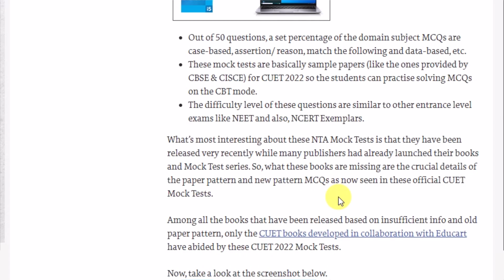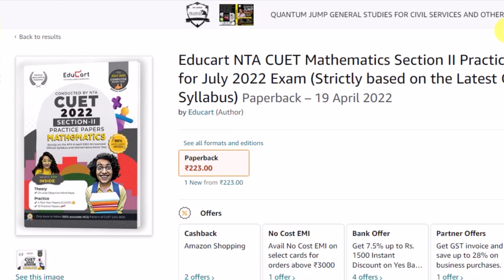Books for CUCET Entrance Exam | BHU Admission 2022 | DU Admission 2022 | JNU Admission 2022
About this video :- सेंट्रल यूनिवर्सिटी कॉमन एंट्रेंस टेस्ट 2022 पूरी जानकारी  and cucet 2022-23
CUET 2022 Books

❤️45 days Plus Subscription @299 only.

Practice for CUET & win scholarship.

DU Admission process 2022-23
JNU Entrance Exam 2022-23
DU Entrance Exam 2022-23
JMI Entrance Exam 2022-23
BHU Entrance Exam Pattern 2022-23
JNU Entrance Exam Pattern 2022-23
DU Entrance Exam Pattern 2022-23
Jamia Entrance Exam Pattern 2022-23
AMU Entrance Exam Pattern 2022-23
JMI Entrance Exam Pattern 2022-23
BHU exam syllabus 2022-23
JNU exam syllabus 2022-23
DU exam syllabus 2022-23
Jamia exam syllabus 2022-23
AMU exam syllabus 2022-23
JMI exam syllabus 2022-23
du cucet 2022 by cuet.samarth.ac.in
cucet syllabus download from cuet samarth ac in
cucet du new delhi
cucet 2022 colleges
Will Cucet be conducted in 2022
Is Cucet confirmed for 2022
Can I get direct admission in Central University
How do I apply for CU CET
Will Cucet be conducted in 2022-23
Is Cucet confirmed for 2022-23
Is Cucet 2021 online
Can I apply for Cucet after 12th
Will there be a DU exam entrance in 2022
How do you get to DU in 2022
cucet delhi university 2022
Are DU forms out for 2022
How can I join Du 2022
How can I get admission in JNU 2022
Is JNU admission 2022 Open
Is JNU Form 2022 out
Can I get admission in JNU after 12th
What is the last date of AMU application form 2022
What is the date of AMU entrance exam 2022
What is the last date of admission in AMU
Is AMU admission open for 2022
delhi university admission 2022
Can I get direct admission in Jamia
What is the last date of Jamia Application Form 2022
Is Jamia entrance exam postponed 2022
cucet preparation coaching on Unacademy
cucet preparation 2022-23
cucet 2022 preparation unacademy
cucet ki taiyari kaise kare 2022
cucet ki preparation kaise kare 2022
cucet kya hai in hindi
cucet kya hota hai
cucet ka form kab aayega 2022 me
cucet ka matlab kya hota hai
cucet ka exam kab hoga 2022
cucet ka exam kaise hota hai 2022 me
cuet ki taiyari kaise kare 2022
cuet preparation
cucet preparation
cuet entrance exam preparation 2022
cucet entrance exam preparation 2022
du entrance exam preparation 2022
jnu entrance exam preparation 2022
bhu Entrance exam 2022 preparation
bhu Entrance exam preparation
bhu ki taiyari kaise kare
jnu ki taiyari kaise kare
jamia ki taiyari kaise kare
amu ki taiyari kaise kare
5 tips to crack cuet 2022
5 tips to crack cucet 2022
cuet books
cucet books
Books for CUCET Entrance Exam
how to crack cucet 2022
how to crack cuet 2022
cucet information 2022
cucet physics
cucet chemistry
cucet biology
cucet mathematics